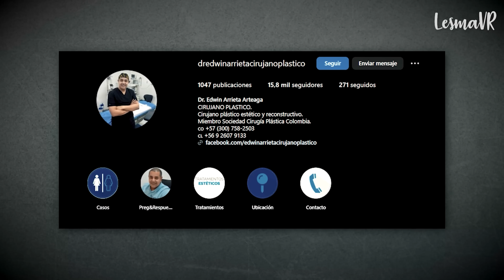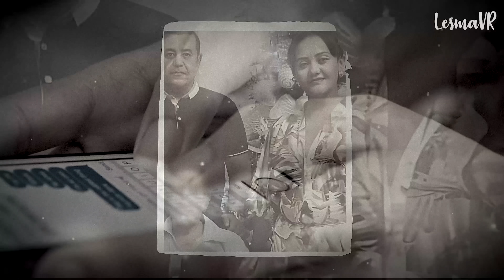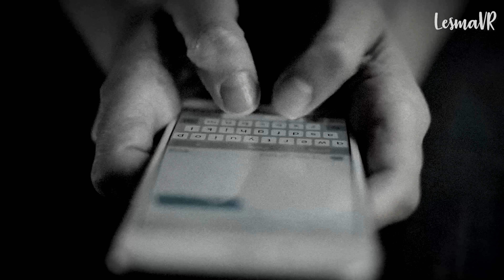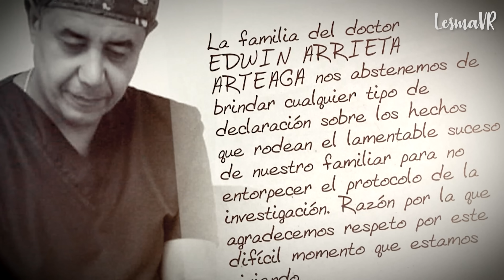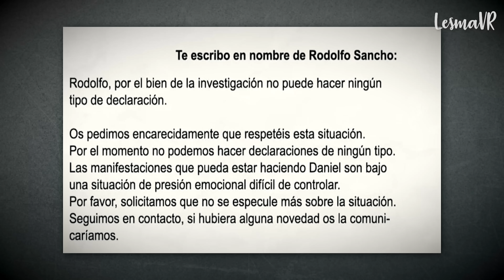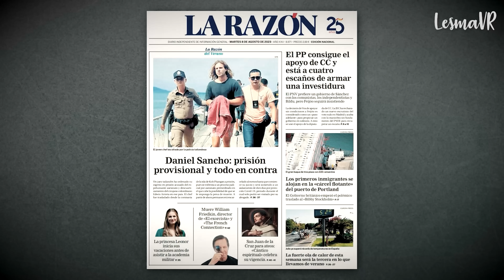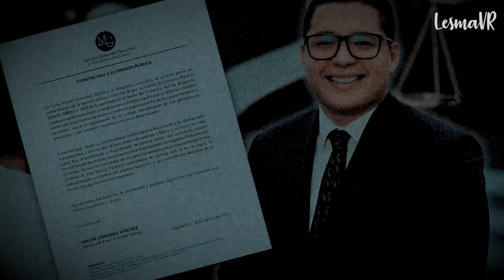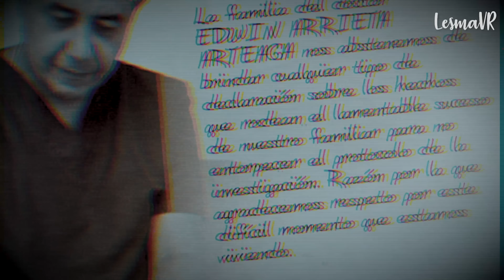Daniel Sancho: El ESPAÑOL que C0RTÒ en PEDAZ0S a su “AMIGO” en TAILANDIA - Lesma VR